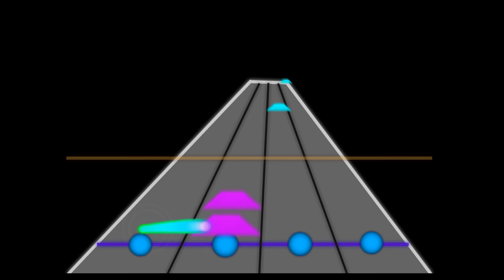MOST UNIQUE osu! MAP CURSORDANCE?! | Yooh - MariannE [Arcade Game]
skin (get the old ver)

ありがとうalgorithm

0:24 Etterna/StepMania/osu!mania (could be either one)
1:24 Cytoid/Cytus
1:49 Lanota
2:06 Muse Dash
2:26 Friday Night Funkin'
2:48 CTB (Catch The Beat)
3:09 Project Rhombus
3:29 osu!taiko
3:49 Guitar Hero
4:09 Arcaea
4:29 Phigros/Orzmic
4:49 Cadence of Hyrule: Crypt of the NecroDancer